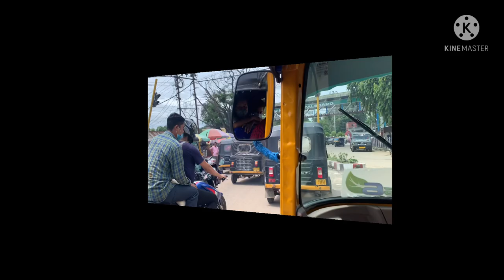Way to DIPHU MEDICAL COLLEGE AND HOSPITAL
➡️follow on instagram-@denisdoley
➡️follow on facebook-denis doley